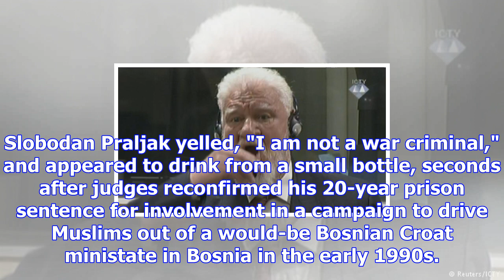'i am not a war criminal': former bosnian-croat leader praljak drinks 'poison' at un tribunal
Source: 45 MINS AGO  UPDATED 11 MINS AGO The final hearing at a United Nations war crimes tribunal h...